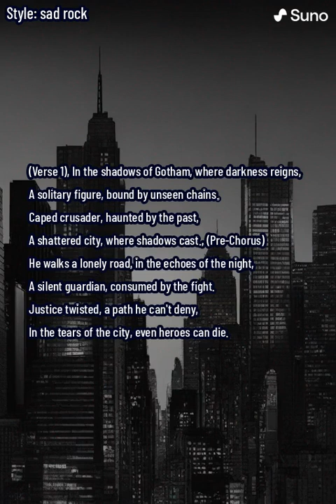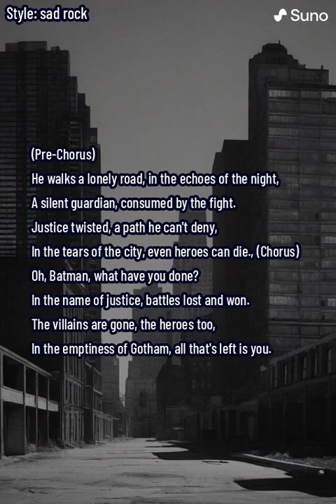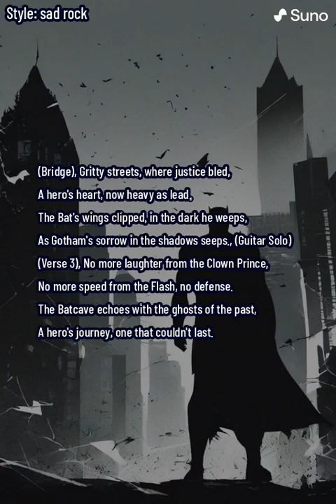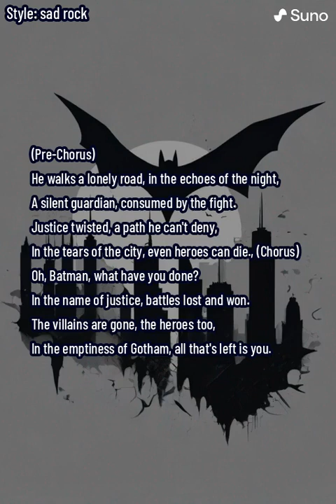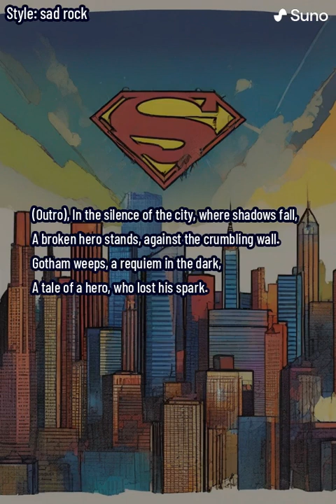Shadows Fall (lyrics)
Immerse yourself in the haunting narrative of 'Shadows Fall,' a poignant song set against the gloomy backdrop of Gotham City. The lyrics paint a vivid picture of a caped crusader haunted by unseen chains in the shadows. The city, once vibrant, now lies shattered, and the hero, Batman, is left to navigate its desolation. 'Shadows Fall' explores the toll of justice as it twists the hero's path, revealing battles lost and won, leaving only a solitary figure in the emptiness of Gotham. With a soulful chorus, the song delves into the consequences of heroism, depicting a city where laughter is silenced, riddles unsolved, and heroes are no more. The haunting guitar solo and echoes of the Batcave amplify the somber tone, while the hero's journey, burdened by a heavy heart, unfolds in the gritty streets. 'Shadows Fall' is a musical requiem for a broken hero, standing against the crumbling walls of a city that weeps in the dark, telling a tale of a hero who lost his spark.